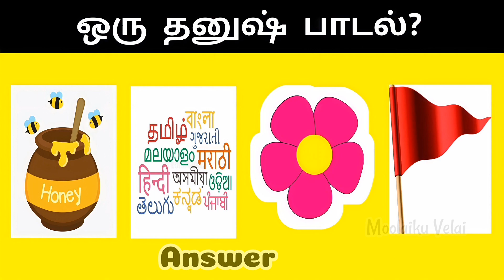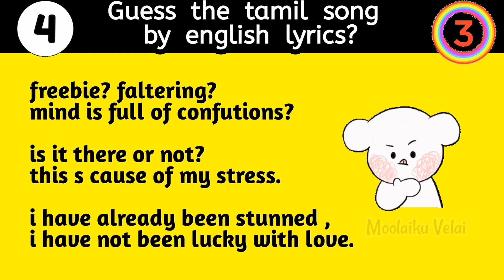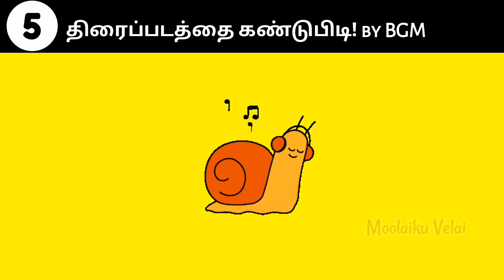Mixing Quiz | Part 05 | Tamil Puzzle | Brain games | Connection | Riddles in tamil | Moolaiku velai